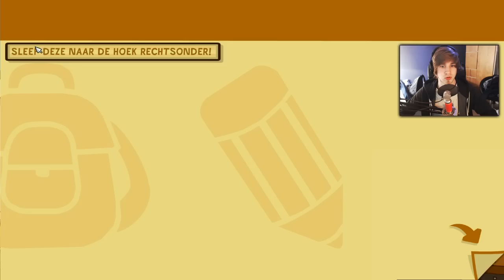NIEUW AVONTUUR! - ScribbleNauts: Unlimited - Part 1 (Gameplay)